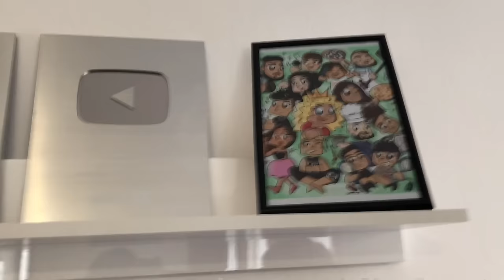🏡 LA NOSTRA NUOVA CASA! ARREDATA 🤑✨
Ecco la nostra NUOVA CASA! 🥳 (La House Caló) 😎
Qual è la tua stanza preferita? 🙈